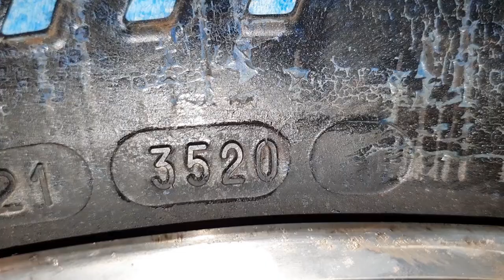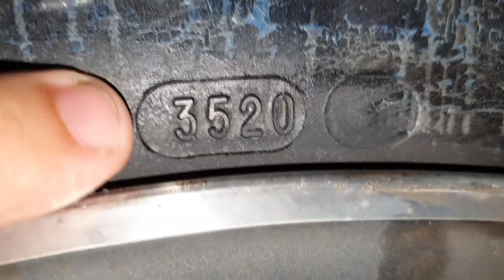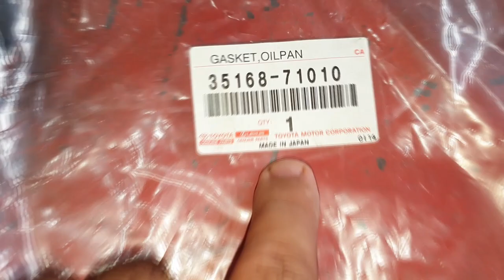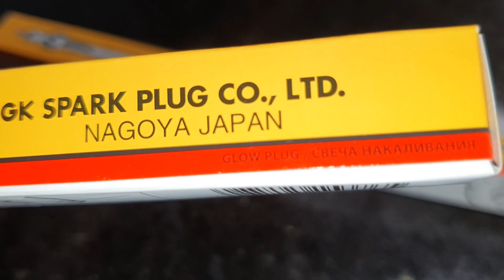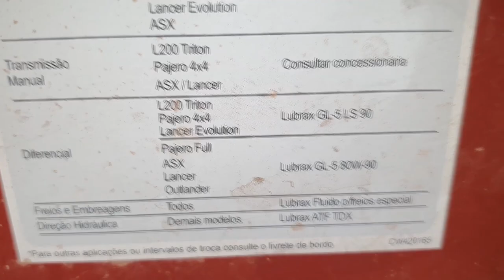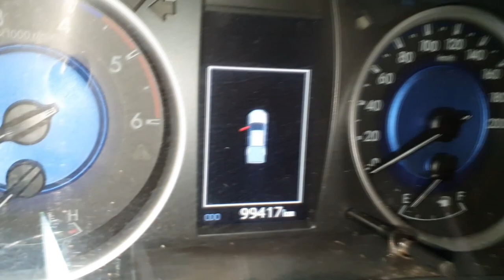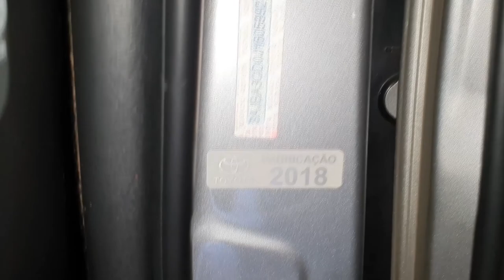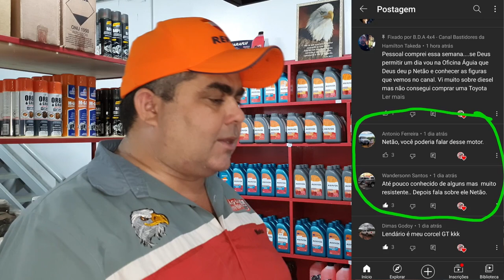EP. 485 // Toyota Hilux, Civic, Corolla, Mitsubishi ASX, Peças da Garbosa Pergunte MECÂNICO NETÃO!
Agenda & Atendimento:
SINOP/MT
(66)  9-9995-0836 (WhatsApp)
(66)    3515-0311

Chegou o Sabadão e todos querem as perguntas do B.D.A 4x4!

Mais que Sensacional: Duas Toyota Hilux modelo tubarão na revisão!
E relembrando os vídeos do inicio do canal, um giro pela oficina!

E já que estamos no vídeo de Sabadão, não poderíamos esquecer co momento mais esperado da semana no B.D.A 4x4, as perguntas e respostas!
Confira como este Pergunte ao Mecânico Netão está Sensacional!